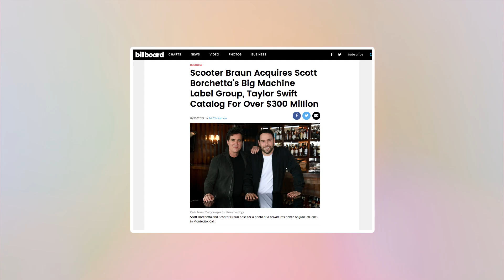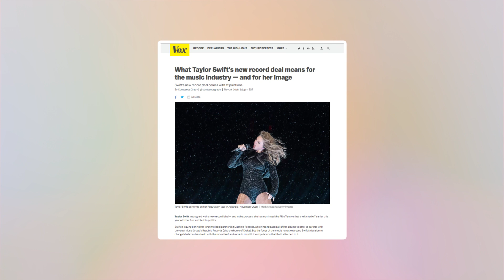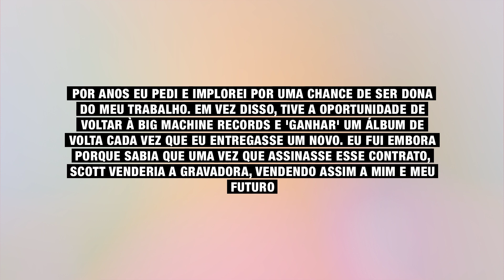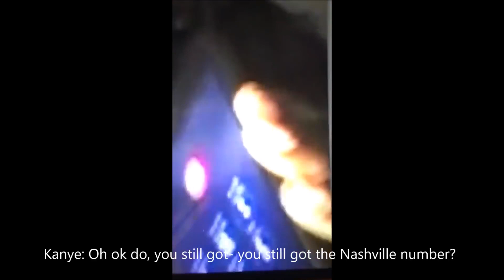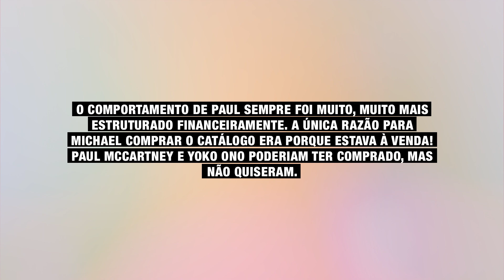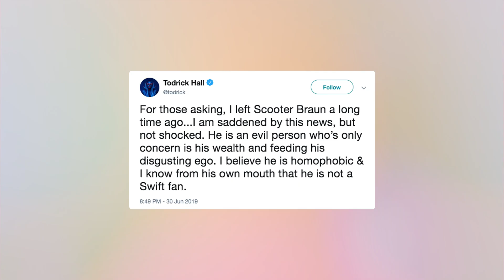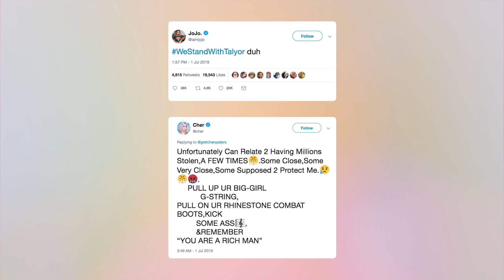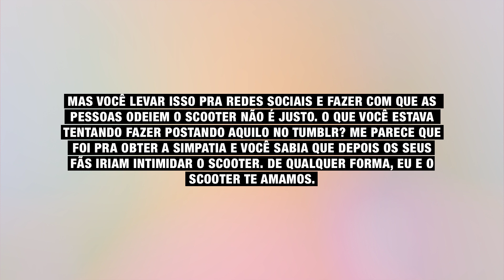TAYLOR SWIFT VS. SCOOTER BRAUN: ALÉM DA TRETA!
Scooter Braun, empresário de Justin Bieber e Ariana Grande, comprou a antiga gravadora de Taylor Swift, Big Machine, o que lhe dá os direitos sobre os primeiros álbuns da cantora pop. Mas Swift não gostou nada da novidade.

No vlog de hoje a gente comenta sobre o assunto do momento, quem ficou do lado de quem e quais as possíveis consequências desse novo contrato.